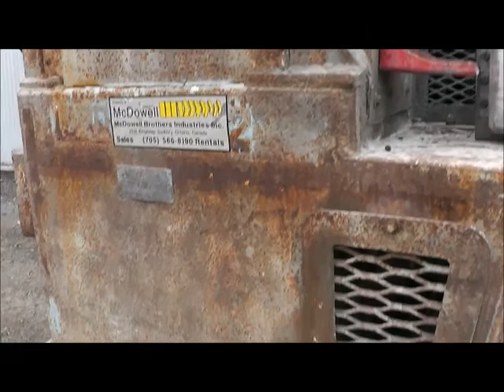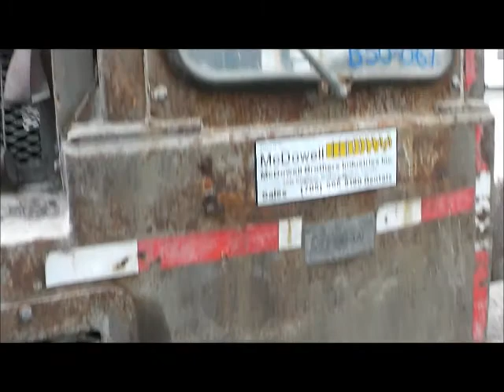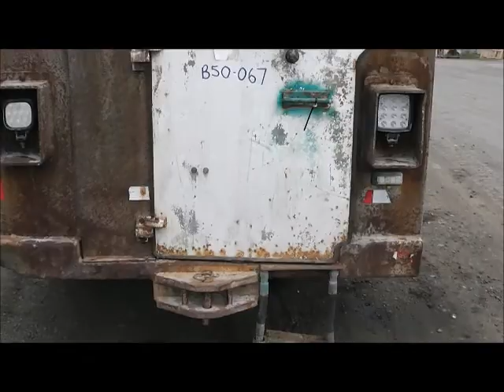Getman A64 Boom Truck B50-067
Heavy Equipment Rentals, Sales, Parts and Service
We sell, rent and service heavy, construction and mining equipment.